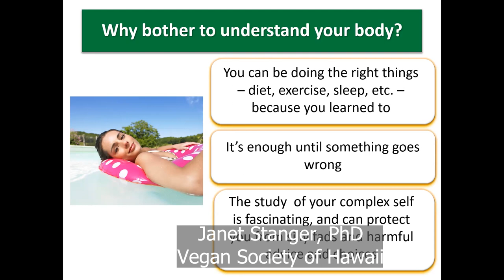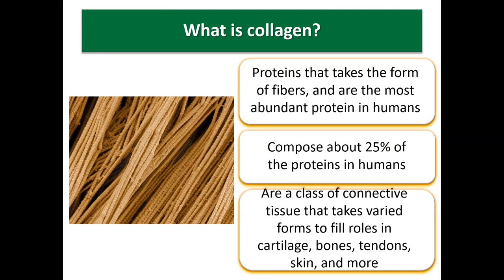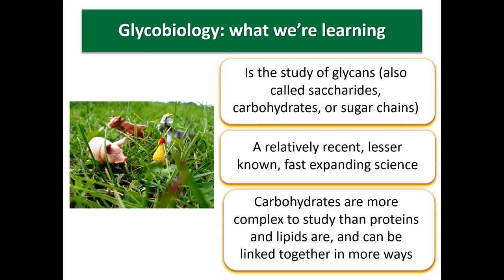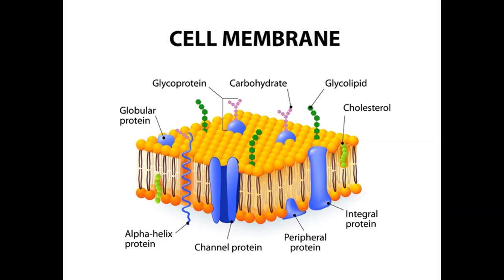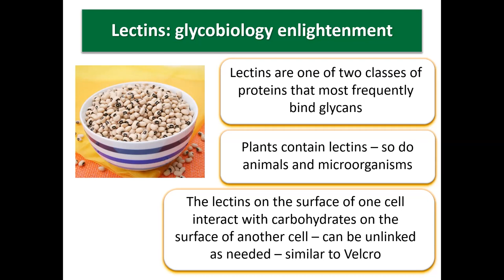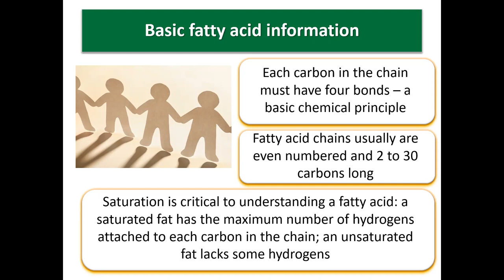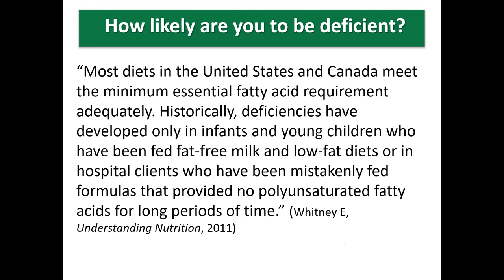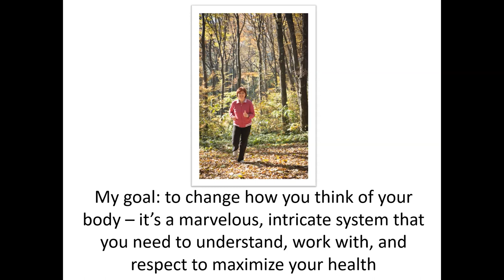Dangerous Misconceptions About Your Body - Janice Stanger, PhD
You may be confused about which food choices are healthiest. How do you decide, when so many knowledgeable-sounding people argue for competing diets?

Understanding how your body works cuts through this chaos. What you don’t know can definitely harm you.

Learn surprising facts that clarify dangerous misconceptions on nutrition and your body – going well beyond simplistic assumptions on “good” and “bad” foods and nutrients. Instead, you will begin to build a nuanced view of your body to confidently make the best decisions. Question: which macronutrient(s) – proteins, carbohydrates, or fats – are most important in the structure of your body, and why?

Janice Stanger, Ph.D., author of The Perfect Formula Diet, is an educator and nutrition expert. She specializes in busting common myths about food, health, and aging, and in presenting science-based information in a way that’s clear and understandable.  She enjoys sharing information to help people, our planet, and animals.

Janice has spent 27 years critically analyzing plant-based nutrition research. Her Ph.D. is in Human Development and Aging from University of California, San Francisco – a leading health sciences campus. She is certified in plant-based nutrition through the T Colin Campbell Foundation. Janice also has an M.B.A from University of California, Berkeley.